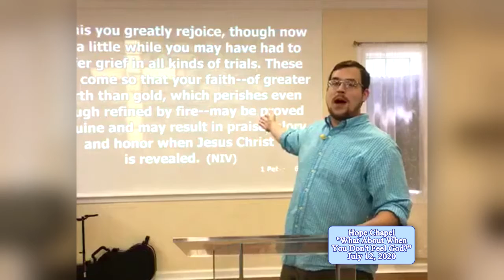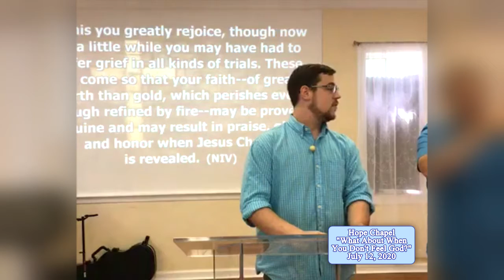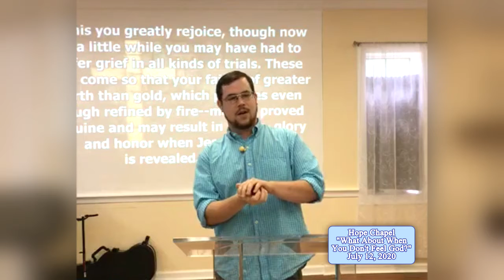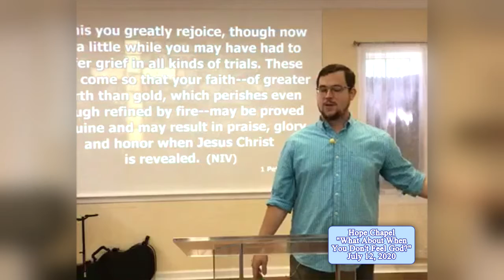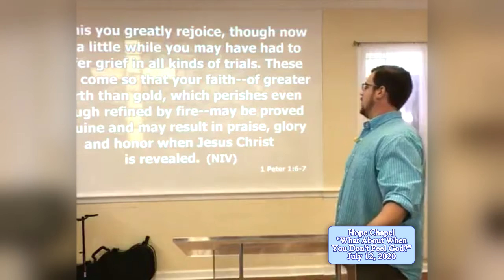"What About When You Don't Feel God?" - Michael McCosker - July 12, 2020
We are excited to share Michael McCosker's first message with us! Watch this powerful video where Mike shares from his own experiences and shares with us what we can do when we just don't "feel God."